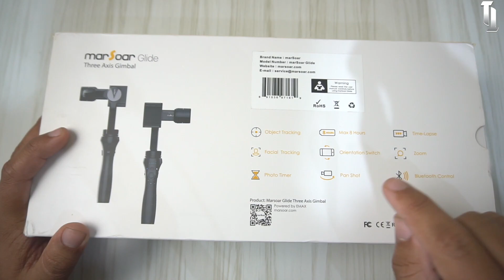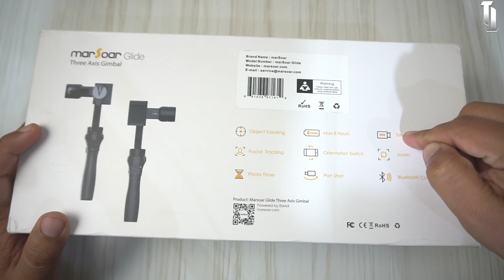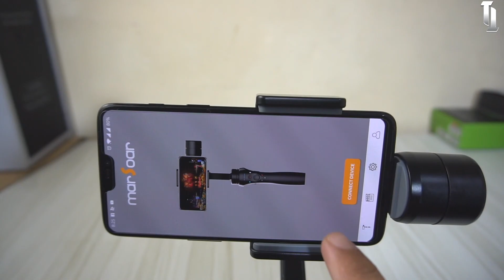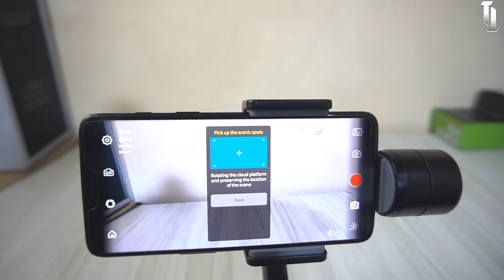Best Budget 3 Axis Smartphone Gimbal for ₹5,600 : The Best 😍🔥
Namaskar dosto meine iss video mei Marsoar Glide Gimbal which is for ₹5,600 ki unboxing ki hai and meine 2 month baad iska review kiyA HAI aur iske jo bhi feature hai unke baare mei detail diya hai.

1.

2.